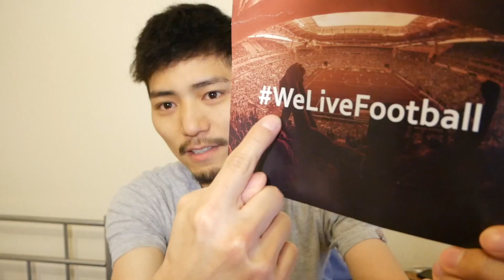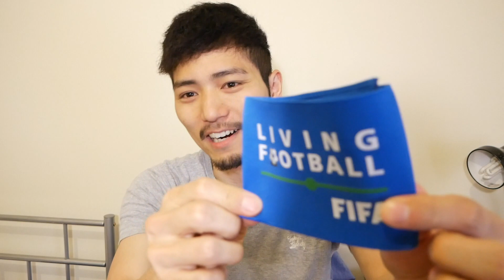ついに、FIFA公認サポーターになりました！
サブチャンネル的な！